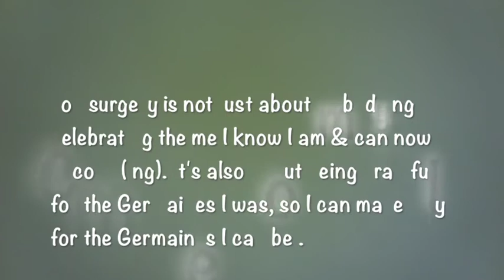Voice note 3 days before surgery. My testosterone-fuelled journey #15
2 Days before I'm admitted for top surgery! Surgery on the 14th! I speak about celebrations of a body that will reflect me, being grateful to a body that has served me, and how I take in all these emotions through ritual.

Unapologetic idealist, recovering addict, neurodivergent Spoonie living with Bipolar II; learning to live large, one day at a time by recreating myself and what that means for the world around me. Not a survivor, a warrior. I am a nonbinary transgender person on testosterone, journeying through a nonbinary transition, documenting my physical, emotional and spiritual changes as a feminist queer. BeingHumaninInhumaneWorld | Johannesburg, South Africa